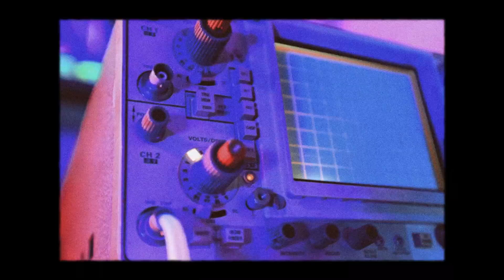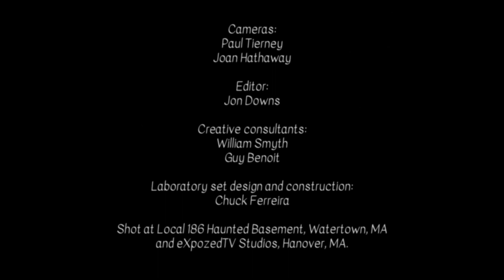Eddie Japan - Time Machine feat. Greg Hawkes (Official Music Video)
Time Machine is the second single from Eddie Japan's forthcoming full-length, 'Pop Fiction,' (Rum Bar Records, 4/28). The video (and track) features Greg Hawkes, legendary keyboardist of The Cars! Also starring Honey Pie, Jane Doe and Maggie Maraschino of Boston's Lipstick Criminals!